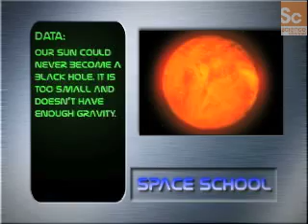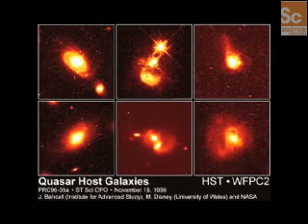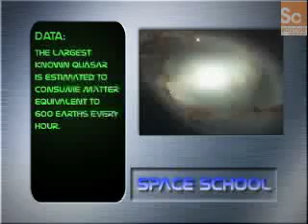Space School- Strange Things In Space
Far beyond Earth in the endless expanses of space, mysterious objects are hiding: black holes, quasars and dark matter.